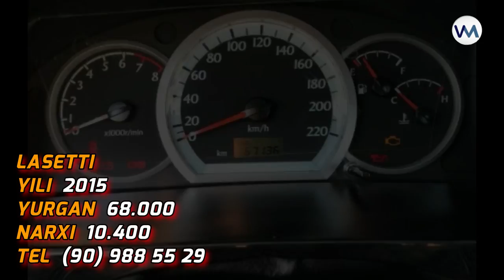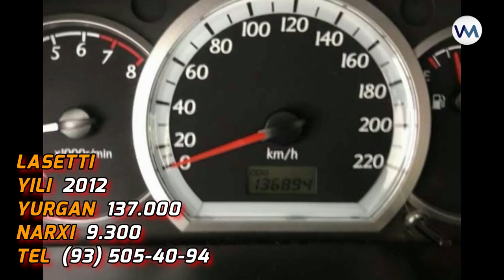4-MART MASHINA NARXLARI 2019